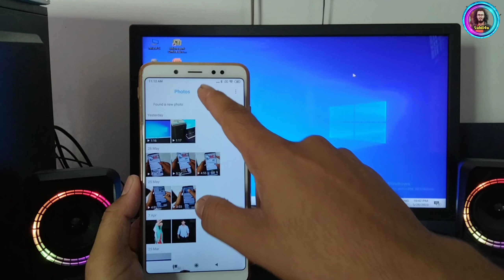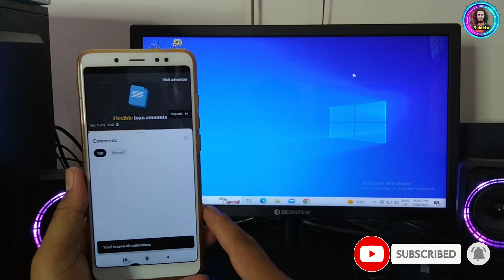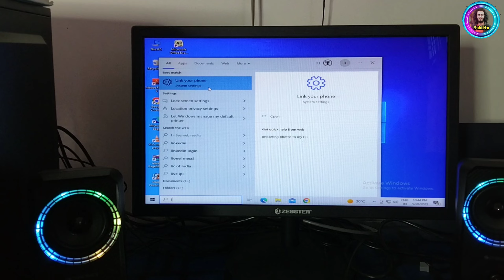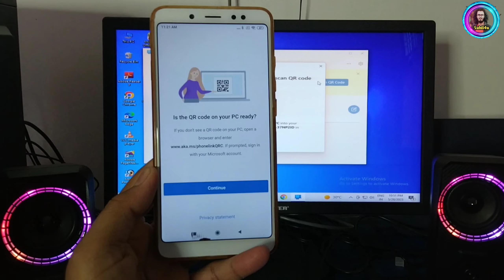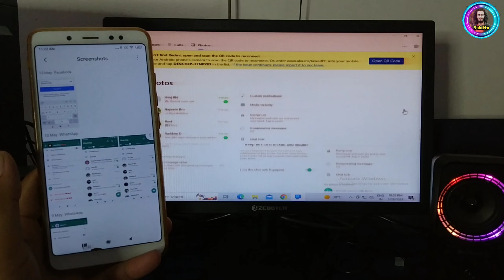How to connect mobile to laptop | अपना पूरा Phone Laptop में चलाएं | Mobile computer me connect करे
➡️ Link to Windows
You love your phone. So does your PC. Get instant access to everything you love on your phone, right from your PC. To get started, install the Link to Windows app on your Android phone and connect it with the Phone Link app on your Windows PC.

Link your Android phone and PC to view and reply to text messages, make and receive calls*, view your notifications and more.

Make emailing yourself photos a thing of the past as you share your favourite images between your phone and PC. Copy, edit and even drag and drop photos without ever touching your phone.

Phone Link features:
• Make and receive calls from your PC*
• Manage your Android phone's notifications on your PC
• Access your favourite mobile apps** on your PC
• Read and reply to text messages from your PC
• Drag files between your PC and phone**
• Copy and paste content between your PC and phone**
• Instantly access the photos on your phone from your PC
• Use your PC's bigger screen, keyboard, mouse, and touch screen to interact with your phone from your PC.
➡️ Your Queries & Tags for Reference:-
how to connect mobile to laptop
how to transfer photos from mobile to laptop
transfer files from mobile to laptop
cast mobile screen on laptop
mobile se laptop me photo kaise dale
laptop ko mobile se kaise connect kare
how to connect laptop to mobile
link to windows
connect mobile to laptop
laptop
how to connect mobile with laptop
share files from mobile to laptop
mobile
mobile to laptop
share mobile to laptop
mobile to laptop connect
mobile ko laptop kaise banaye